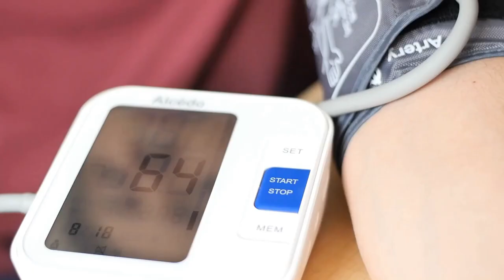A Key to Blood Pressure Control: Self Efficacy (Confidence)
A Key to Blood Pressure Control: Self Efficacy (Confidence). In this episode, we explore the concept of self-efficacy and its crucial role in managing high blood pressure. Self-efficacy refers to an individual's belief in their ability to manage their health effectively.

We discuss how high self-efficacy promotes adopting and maintaining healthy behaviors, such as following a balanced diet, regular exercise, stress management, and medication adherence.

Additionally, we delve into how self-efficacy enhances problem-solving skills, aids in effective stress management, and improves adherence to treatment plans. Understanding and enhancing self-efficacy can significantly contribute to better blood pressure control and reduced risk of complications.